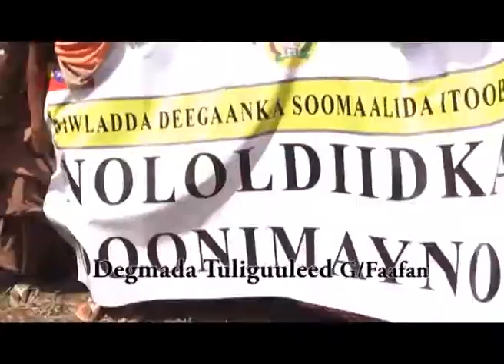AMHARIC NEWS ESTV 30 08 2010